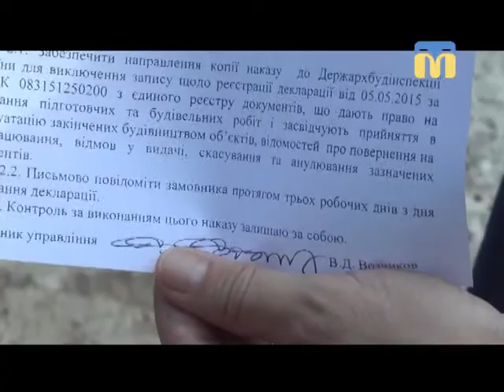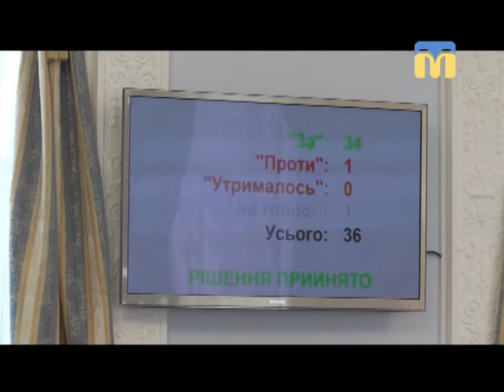26.07.2018. Новини. 17:00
Інформаційна картина дня (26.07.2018) поглядом кореспондентів телеканалу “Миколаїв” (випуск новин — 17:00):
-  в квартирі будинку на проспекті Центральному знайшли тіло жінки;
- безпритульні собаки в Миколаєві;
- в Заводському районі заборонили продовження будівництва споруди;
- встановлення світлофорів.